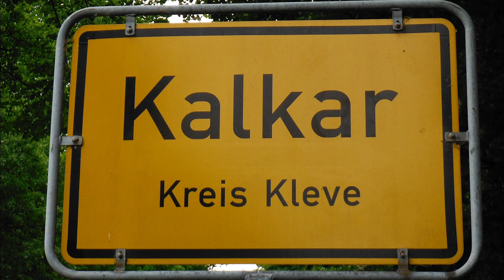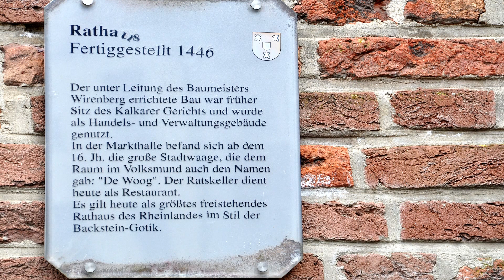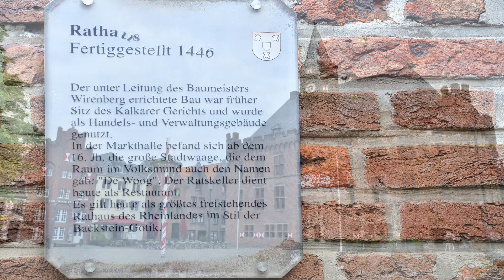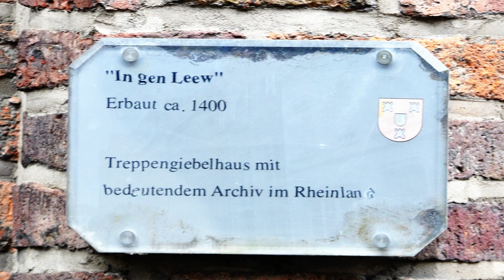Kalkar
Kleiner Ort am unterren Niederrhein.